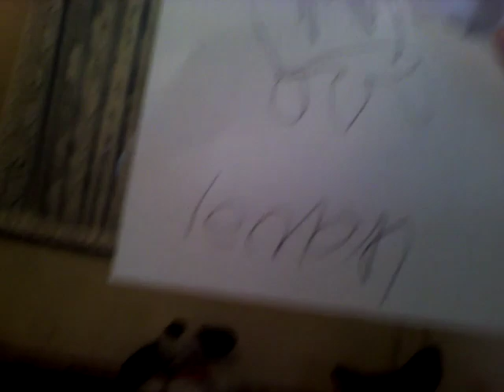School episode 1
New character